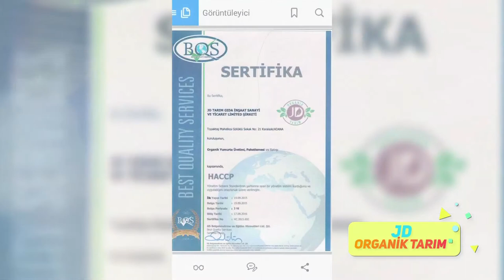JD ORGANİK TARIM TANITIM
Adana'nın ilk organik çiftliği olan, JD Tarım, 2015 yılının en iyi organik üreticisi seçildi.. Türkiye geneline ONLİNE SATIŞ ile organik yumurta, dönemine göre ceviz, nar, nar ekşisi gönderimleri yapılıyor. Ayrıntılı bilgi için